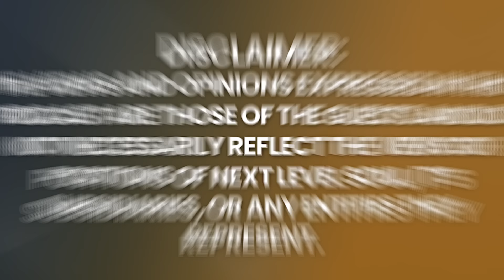It Has ALREADY Begun! Bashar's STUNNING Message You Need To LISTEN to TODAY! | Darryl Anka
Join us for an extraordinary interview with Darryl Anka, a world-renowned channeler, as we dive into his fascinating journey of channeling Bashar, an extraterrestrial consciousness from the Sassani civilization. For over three decades, Darryl has been sharing Bashar's wisdom and insights, offering practical guidance for personal growth and spiritual evolution. This interview takes a deep dive into the origins of his connection with Bashar and explores the profound impact it has had on countless lives around the world.

We unravel the mystery behind Darryl's journey as he recounts his first encounter with Bashar and how it led to a life dedicated to sharing his profound teachings. We delve into the heart of the message Bashar brings forth, which emphasizes self-empowerment, personal responsibility, and spiritual evolution.

Our conversation covers a wide range of topics, from Darryl's early experiences and the development of his channeling abilities to the philosophy behind Bashar's teachings and the practical applications for everyday life. We also touch on the fascinating subject of extraterrestrial life and the potential for future contact with advanced civilizations.

Throughout this enlightening discussion, Darryl candidly shares his personal experiences and the insights he's gained from his unique connection with Bashar. This rare opportunity to explore the mind of one of the most influential channelers of our time provides viewers with a greater understanding of the significance of his work and its potential to catalyze profound transformations in those who embrace its message.

Whether you are a longtime follower of Darryl Anka and Bashar or new to the world of channeling and extraterrestrial consciousness, this interview is a must-watch. We invite you to open your mind to new possibilities and embark on a journey of self-discovery with the guidance of Darryl Anka and Bashar's illuminating wisdom.

Enjoy my conversation with Darryl Anka.

Timecodes:
0:00    - Episode Teaser
1:33    - What is the biggest misconceptions we have about metaphysical concepts
3:45    - Classic metaphysical terms that just aren't completely old fashioned?
4:47    - Bashar's take on frequency
9:37    - How do we raise your frequency or vibration?
13:31   - What is Core Vibration?
14:51   - Bashar's take on NDE
21:01   - Bashar's point of view on the Akashic Records
22:27   - The different archetypes of God
26:29   - Everything is made of love
27:14   - Why are there bad people?
40:50   - Subconscious and the unconscious mind
45:08   - Forms of abundance
52:55   - What is the oversoul?
56:17   - What is the Bashar's definition of karma?
1:01:00 - All pain is resistance to natural self.
1:02:54 - What is the difference between guilt and responsibility?
1:04:34 - How do we remove fear based beliefs in our lives?
1:13:13 - The seven basic needs of life
1:17:03 - Bashar say about the future of humanity?
1:20:00 - Definition of living a fulfilled life
1:21:11 - Definition of God
1:21:22 - Ultimate purpose of life
1:21:29 - Darryl's Work
1:22:16 - Final Message